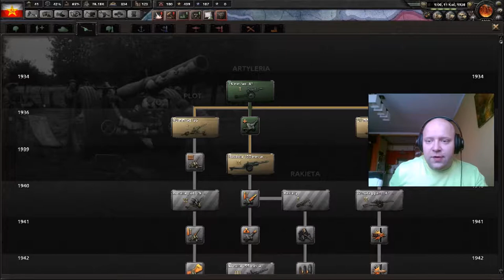HEARTS OF IRON IV - Europa na kolanach ;-P #3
Zapraszam do moich skrawków internetu:
- Steam - markowy_yt

intro'a/outro'a:
Artur.Szczerba(at)interia.eu